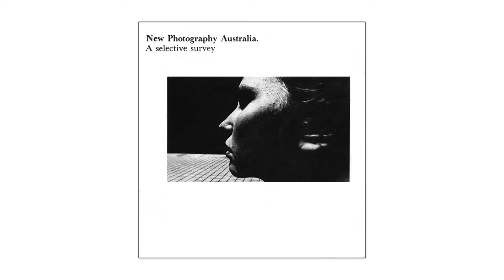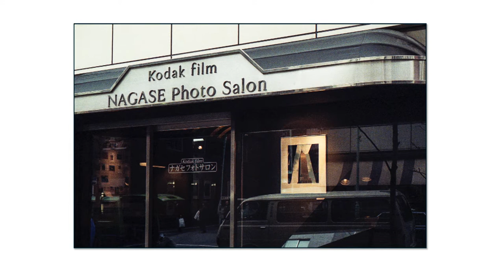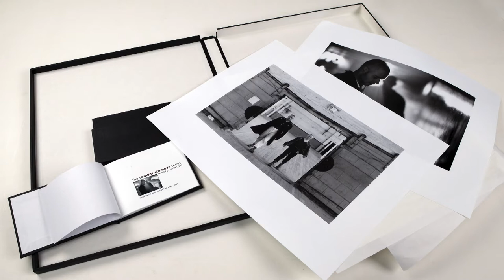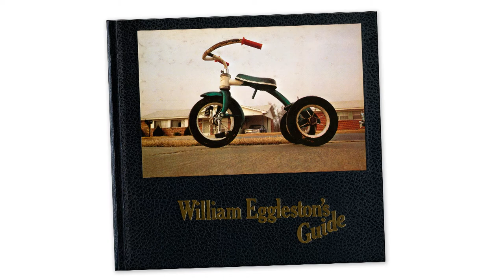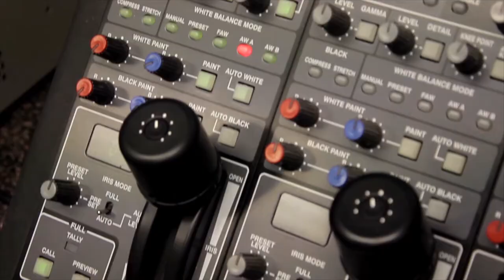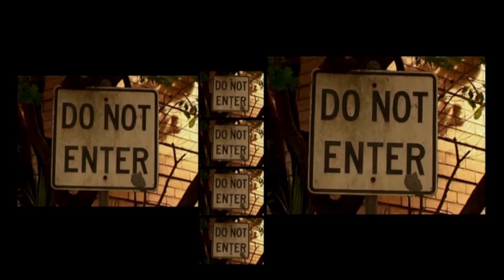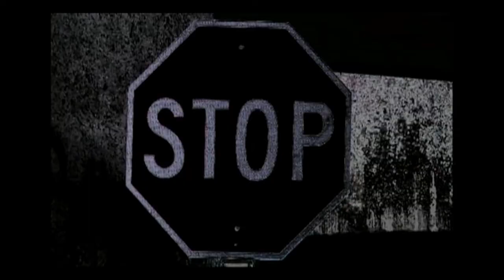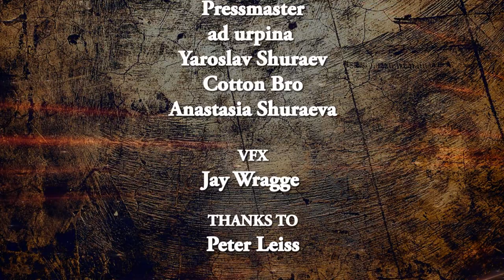Artist Profile Special with Peter Leiss | ART V | Episode 13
Welcome to Art-V, created by artists for artists. With Art-V, we speak about the business of the arts.

Art V promotes Australian artists and galleries art the latest in the art scene with interviews and stories from artist, gallery owners, curators and many others to do with art.

Recorded at the Alex Theatre and broadcast on the web, the show is hosted by artist and presenter Tony Bové.

This show is an 'Artist Profile Special' with photographer and filmmaker Peter Leiss who talks about his experiences as an independent artist.

If you like the segment, please share to help us keep producing them.

Episodes launch weekly!
Featuring:

Peter Leiss
Born in London, studied Photography & Film-making at Prahran CAE 1970–71. Lectured in photography and film making at RMIT and CAE. A fine art photographer and has exhibited extensively.

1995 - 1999   He was one of the founding directors of Wax Studios Inc.

A progressive Theatre Company in Richmond that produced 36 productions, including his own play Antarctica Starts Here, in 1999.

As a filmmaker, he has produced and directed over a dozen documentaries since 2001, including, The Bridge at Midnight Trembles the award-winning documentary on Parkinson’s disease and its sequel, The Spirit of Infirmity.

Since 2001 Peter Leiss has been directing, shooting, writing, editing and producing digital films, for personal projects as well as commissioned works.

On receiving a Visual Arts Board grant in 1979 Peter Leiss studied acting in New York, studying extensively at HB and Gene Frankel Studios under the direction of Rochelle Oliver, Edward Morehouse, Joe Daley, Earl Hymann, Herbert Berghof, James Brick, Sanford Morris and Gene Frankel.

Leiss later appeared in numerous plays, films, soaps and TV shows both in the USA and Australia.

On his return to Australia in 1996 Leiss became one of the founding directors of Wax Studios Theatre Company, which produced over 40 productions in three years. Many have been critically acclaimed for their progressive and original production value.

One of these productions was a dark comedy about Hollywood, ‘What Ever Happened to Rusty Bolts?’ written by Tania Donald & Simon Park. Leiss was the producer of the first production and also played the lead character, Rusty Bolts. Link to wax page

As a writer, he wrote the feature length film script ‘Zach's Labyrinth’, based on the "Nugan Hand" scandal.

He also wrote the play ‘Antarctica Starts Here’, staged in 1999. Link to review

During his time in the United States, Leiss was also associate producer of Red White & Black Pictures in LA, which specialized in developing feature film projects (1992-93).
Host/Producer: Tony Bové